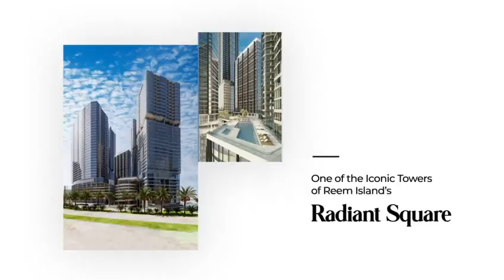Discover Radiant Square: Your Gateway to Modern Luxury Living on Al Reem Island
Discover modern living with elegant designs in one of the iconic towers of Al Reem Island

Elevate your luxury lifestyle with sea-facing 2 & 3 bedroom apartments

✅Prices Starting From 750K AED
✅10% Downpayment